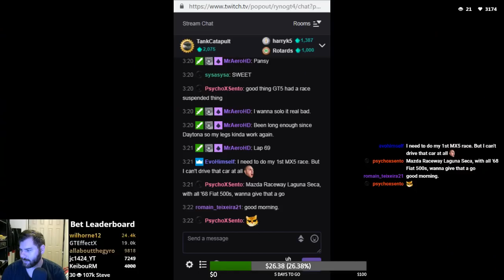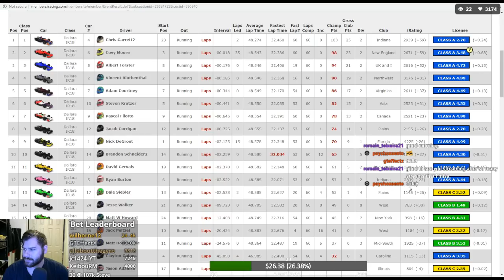iRacing IndyCar Oval Series @ Fontana (2019 Season 2 Week 2)